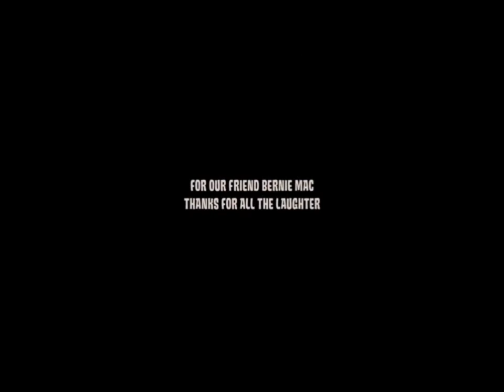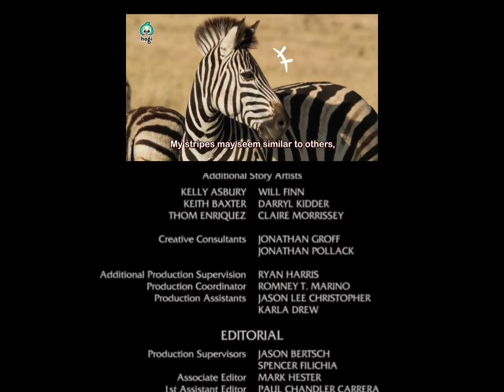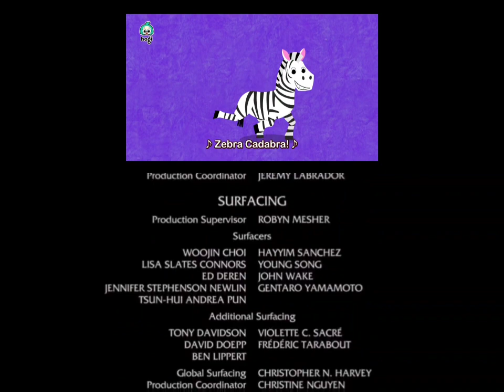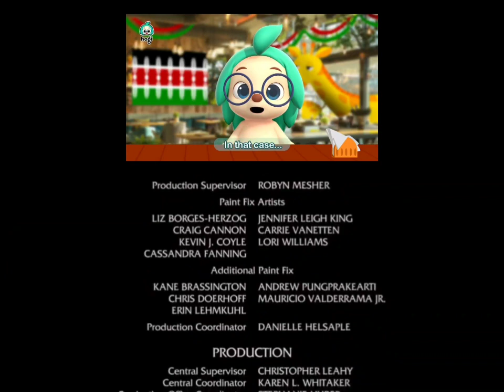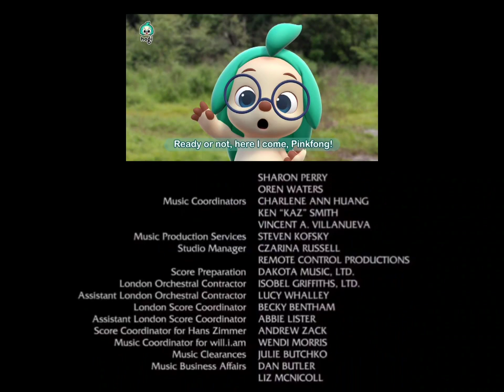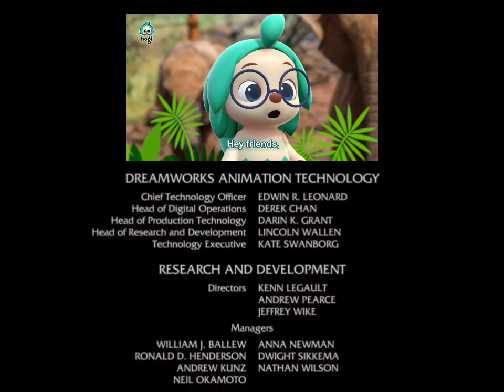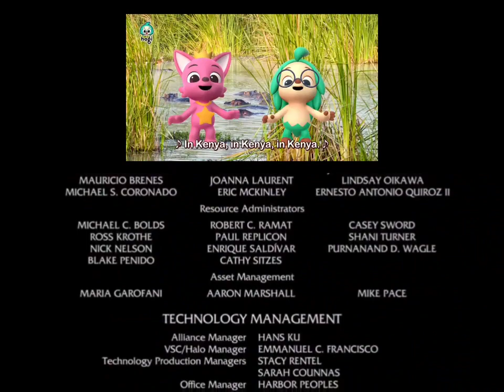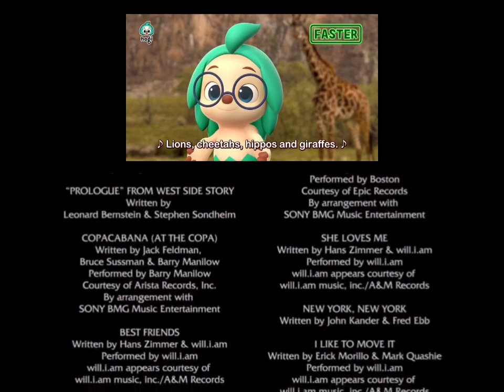Madagascar Escape 2 Africa End Credits Full Screen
BEN STILLER

CHRIS ROCK

DAVID SCHWIMMER

CEDRIC THE ENTERTAINMER

ANDY RICHTER

BERNIE MAC

ALEC BALDWIN

SHERRI SHEPHERD

WILL.I.AM

Directed by
Eric Darnell
Tom McGrath

Produced by
Mireille Soria
Mark Swift

Written by
Etan Cohen
and Eric Darnell
& Tom McGrath

Music and Songs by
Hans Zimmer
and Will.i.am

Editor
H. Lee Peterson, A.C.E.

Production Designer
Kendal Cronkhite-Shaindlin

Philippe Gluckman

Head of Character Animation
Rex Grignon

Robert Koo

Art Director
Shannon Jeffries

Head of Layout
Nol L. Meyer

Cinematography Consultant
Guillermo Navarro, A.S.C.

Production Managers
Jennifer Dahlman
Claudia Southmartin

Artistic Supervision

Animation
Denis Couchon
Cassidy Curtis
Antony Gray
John Hill
Anthony Hodgson
Sean Mahoney
Jason Schleifer
Jason Spencer-Galsworthy

Artistic Supervision

Lighting
Laura Grieve Michael Necci
Susan Hayden Vanitha Rangaraju-Ramanan
Annmarie Koenig Milton E. Rodríguez-Ríos
Jin Liou Dave Walvoord

Artistic Supervision

Character Technical Direction
Milana Huang
Robert Vogt

Modeling
Jeff Hayes

Surfacing
Aaron Pandacat Florez

Artistic Supervision

Character Effects Lee Graft
Final Layout David Murphy
Crowds Justin Onstine

Artistic Supervision

Effects
Scott Peterson

Matte Painting
Michael Collery

Technical Direction
Shawn Lewis

Supervising Sound Editors
Dennis Leonard
Will Files

Sound Mixing
Andy Nelson
Jim Bolt

Casting by
Leslee Feldman, C.S.A.

For our friend Bernie Mac
Thanks for all the laughter.